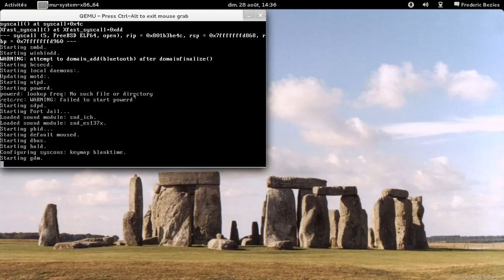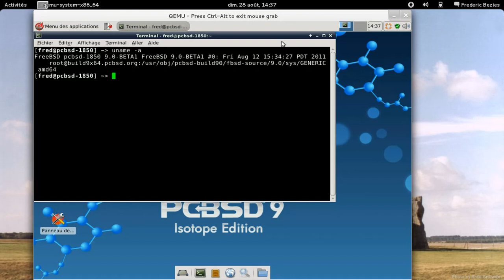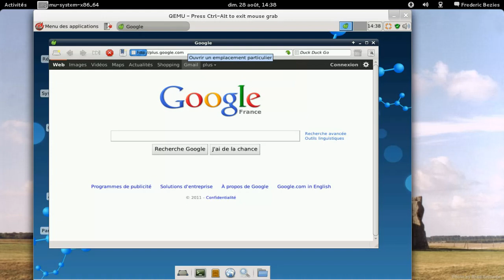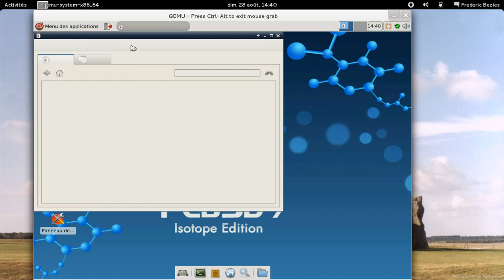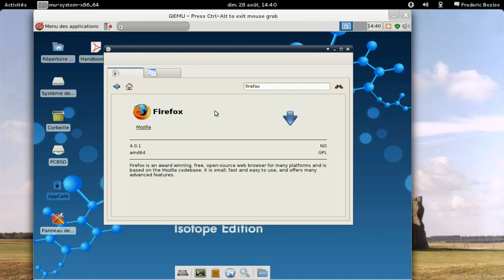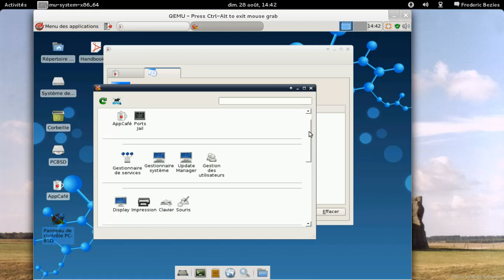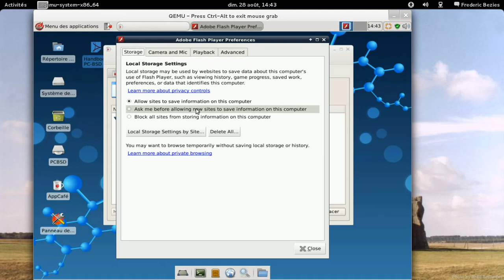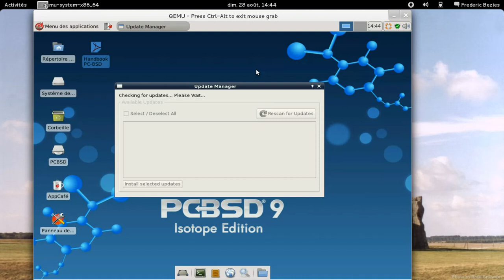PC-BSD 9.0 beta 1.5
PC-BSD 9.0 beta 1.5 dans une machine virtuelle Qemu-kvm